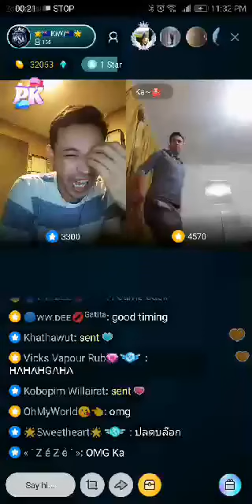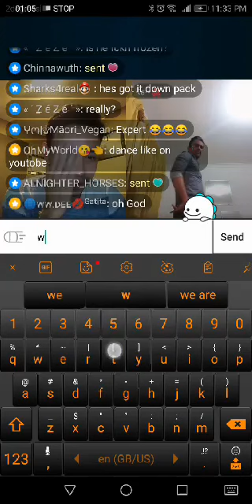Ka and kiwi PK 3x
Good PK